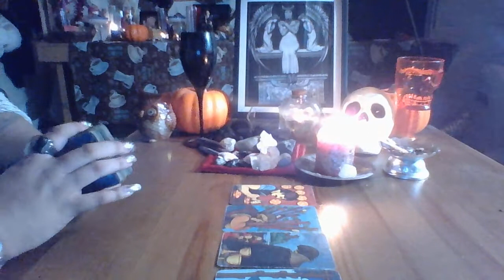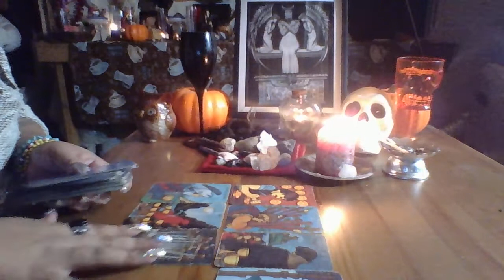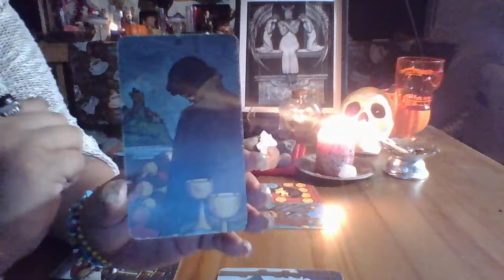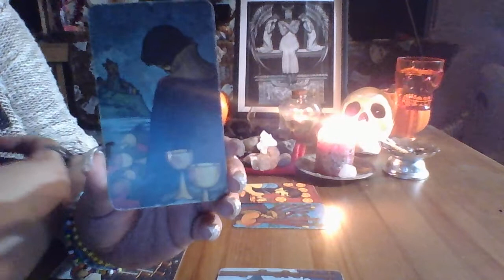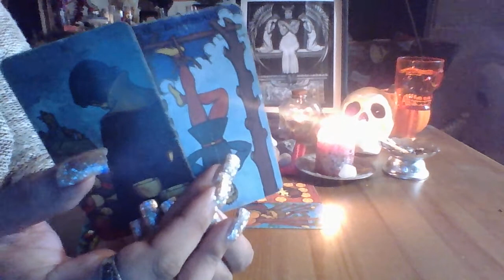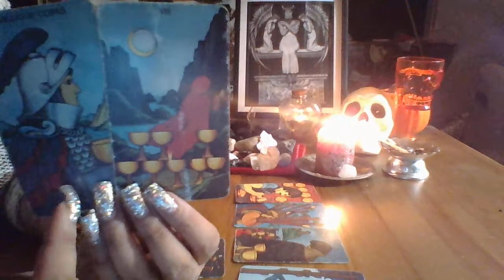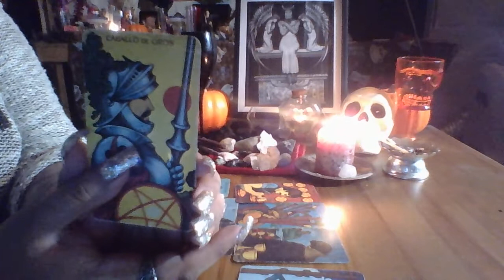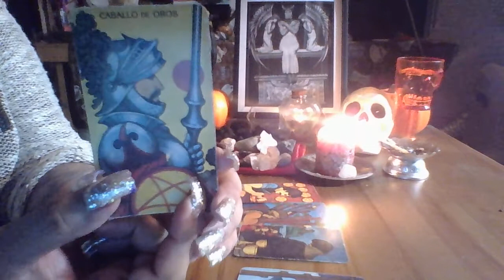Sagittarius October Mid Month Love Reading "Its Come to an End"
3 Card Reading $15.00
30 Min Reading $50.00
1 Hr Reading $85.00